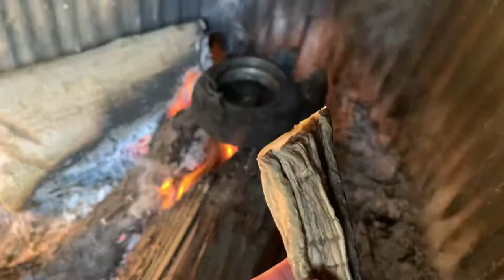【縄文小屋編】栄養満点⁉︎縄文流いぶりがっこで風邪ひかん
秋田名物いぶりがっこは燻製し糠つけにした香ばしい漬物。
縄文流は２、３日天日にさらして囲炉裏の煙にさらす。
ただそれだけ。そう、ただシンプルに干して燻した大根。
お味はいかに…